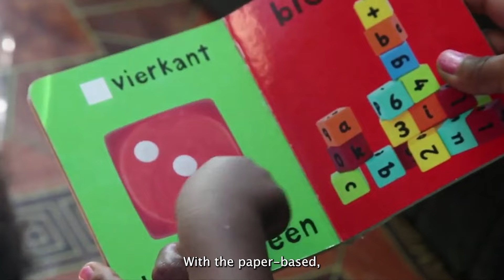Proof that FCW is making a difference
Discover how digital platform, CommCare, enables FCW to effectively monitor and evaluate their ECD programs, offering real-time data and accountability. to learn more.